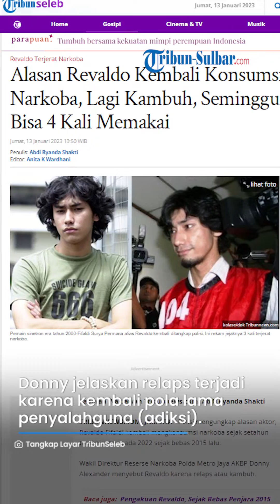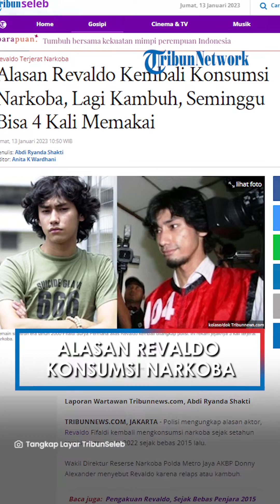Polisi Ungkap Alasan Revaldo Kembali Konsumsi Narkoba Sebut Seminggu 4 Kali Memakai: Alami Relaps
TRIBUN-VIDEO.COM - Polisi mengungkap alasan aktor, Revaldo Fifaldi kembali mengkonsumsi narkoba sejak setahun terakhir atau pada 2022 sejak bebas 2015 lalu.

Wakil Direktur Reserse Narkoba Polda Metro Jaya AKBP Donny Alexander menyebut Revaldo karena relaps atau kambuh.

"Alasannya karena permasalahan dari dalam dirinya sendiri mengalami relaps," kata Donny kepada wartawan, Jumat (13/1/2023).

Donny menjelaskan relaps sendiri karena terjadinya kembali pola lama penyalahguna (adiksi), di mana pemakaian narkoba berlangsung kembali secara rutin.

Hal terlihat, kata Donny, dari pengakuan Revaldo yang kembali mengkonsumsi narkoba sabu dan ganja pada 2022 sebanya seminggu empat kali.

"Keinginan untuk melakukan lagi. (Revaldo konsumsi) 1 minggu 4 kali semenjak 2022," tuturnya.

Sebelumnya diberitakan Tribunnews.com Penyidik Direktorat Reserse Narkoba Polda Metro Jaya kembali menangkap seorang publik figure terkait kasus penyalahgunaan narkoba.

Publik figure yang baru saja ditangkap adalah aktor, Revaldo.
Kabar mengenai penangkapan ini dibenarkan langsung oleh Direktur Reserse Narkoba Polda Metro Jaya Kombes Pol Mukti Juharsa.

Revaldo ditangkap di basement apartemen kawasan Cempaka Putih Jakarta Pusat, pada Selasa (10/1/2023) sekira pukul 04.30 WIB.

"Iya-iya betul (Revaldo) ditangkap," kata Kombes Mukti saat dihubungi, Kamis (12/1/2023).

Setelah itu, polisi melakukan pengembangan dengan menggeledah sebuah apartemen di kawasan Brawijaya, Kebayoran Baru, Jakarta Selatan dan menemukan sejumlah alat bukti.

Barang bukti yang disita di antaranya satu klip plastik berisi ganja dengan berat brutto 0,39 gram, satu toples kecil berisi ganja dengan berat brutto 0,84 gram, satu buah cup kecil yang berisi biji ganja dengan berat brutto 0,34 gram, dan lima plastik klip yang diduga menjadi wadah penyimpanan sabu.

Donny menyebut Revaldo ditangkap sendiri di kediamannya tersebut. Saat itu, Revaldo diketahui baru selesai mengonsumsi narkoba.

"Ditangkap sendiri. Baru selesai konsumsi ya," ucapnya.

Barang Bukti yang Diamankan dari Revaldo Ganja, Sabu dan Ekstasi

Kali ini Revaldo diamankan karena kepemilikan ganja dan sabu serta alat hisapnya.

“Ganja sama sabu (barang buktinya),” ucap Mukti.

“Nanti masih pengembangan,” lanjut Mukti.

Dari hasil penyelidikan di TKP polisi berhasil mengamankan ganja dari tangan Revaldo.

Diantaranya, 1 (satu) buah plastik klip yang berisi Ganja dengan berat brutto 0,39 (nol koma tiga sembilan) gram, 1 (satu) buah toples kecil yang berisi Ganja dengan berat brutto 0,84 (nol koma delapan empat) gram.

1 (satu) buah cup kecil yang berisi biji Ganja dengan berat brutto 0,34 (nol koma tiga empat) gram.

Kemudian 1 (satu) buah plastik klip yang berisi kertas papir, 2 (dua) butir Pil Extacsy, 3 (tiga) Pack kertas Papir, 1 (satu) buah Penghalus Ganja.

Selain ganja, polisi juga menyita sabu dan alat hisapya dari tangan Revaldo.

5 (lima) buah plastik klip sisah sabu, 3 (tiga) buah kaca pipet, 1 (satu) buah alat hisap Ganja, 8 (delapan) buah sedotan yang dijadikan untuk sendok sabu.

Revaldo sendiri kini disangkakan Pasal 112 ayat (1) subsider Pasal 111 ayat (1) Undang-Undang Republik Indonesia Nomor 35 tahun 2009 tentang Narkotika.

Artikel ini telah tayang di Tribunnews.com dengan judul Alasan Revaldo Kembali Konsumsi Narkoba, Lagi Kambuh, Seminggu Bisa 4 Kali Memakai,